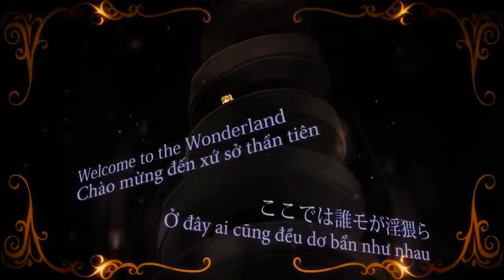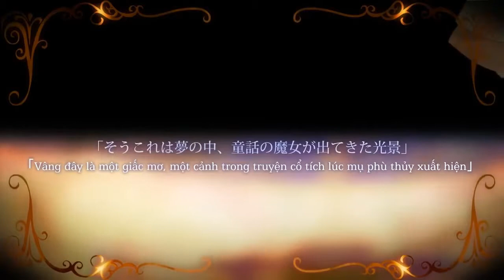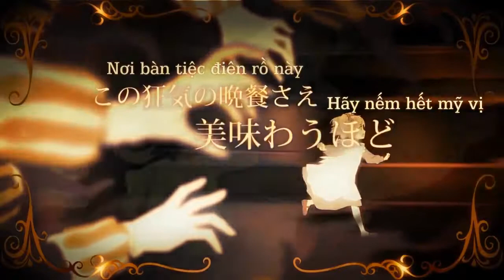[VnSharing] Queen of Hearts - luz (Royal Scandal) - Utaite vietsub -